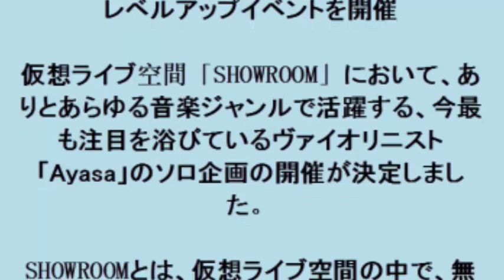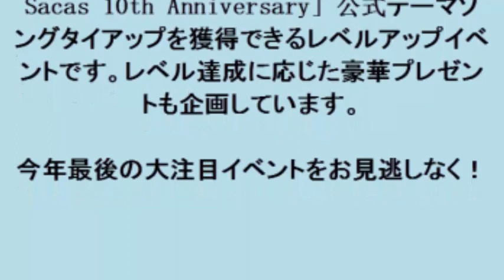今大注目のヴァイオリニスト・Ayasa、10周年の『ホワイトサカス』タイアップ獲得をかけたレベルアップイベントを開催